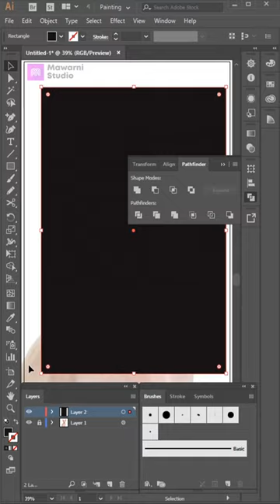Sphynx Cat Vector Art Illustrator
Sphynx Cat Vector Art Illustrator Tutorials